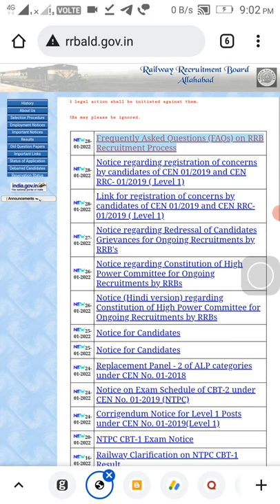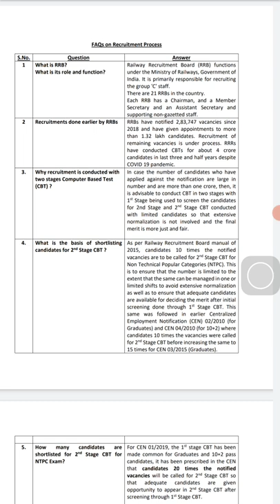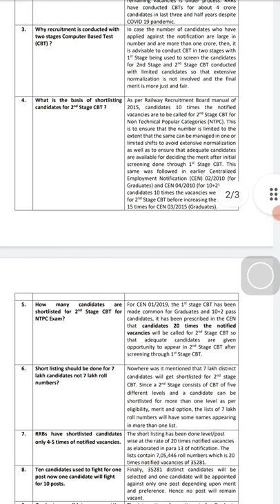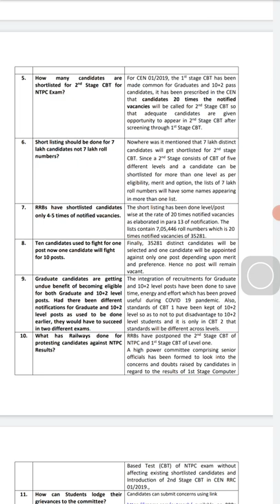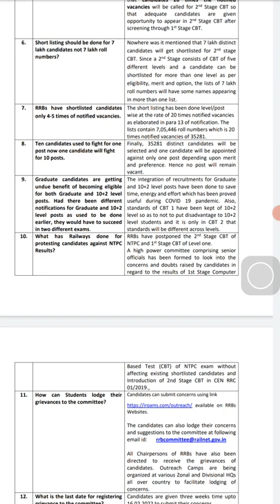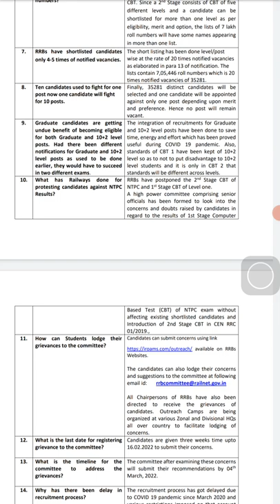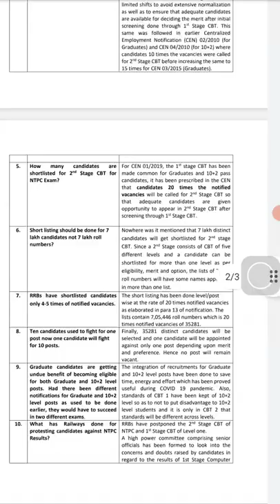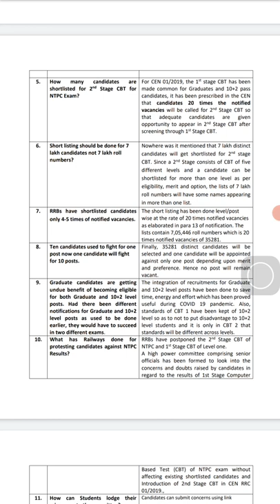rrb ntpc result update ,rrb exam results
rrb recrument